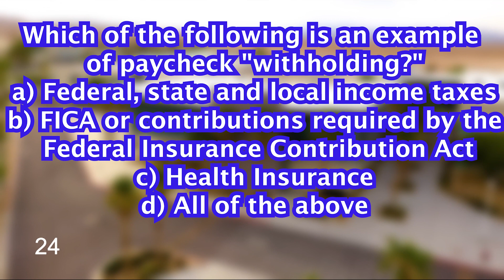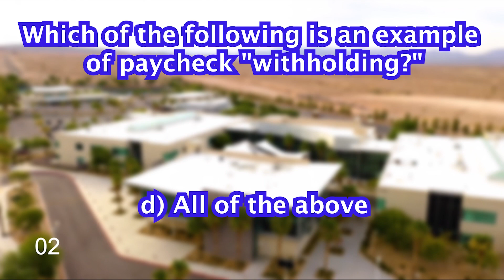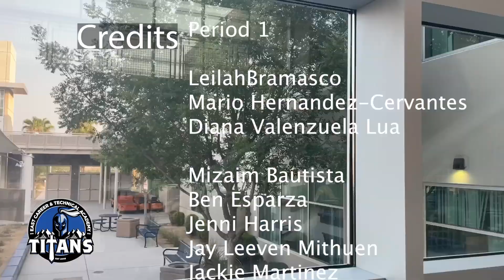Titan TV February 16, 2024